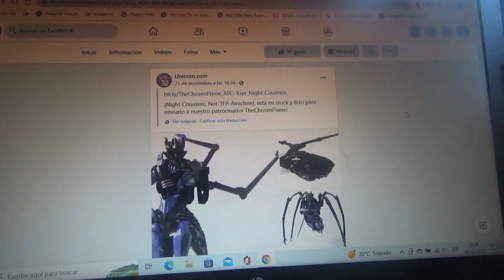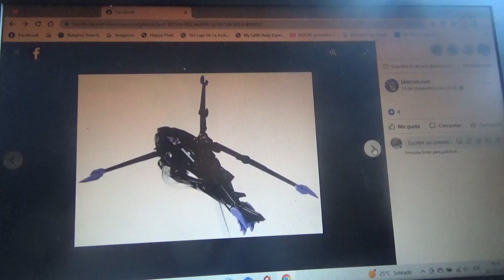1eras imágenes de Transformers APC Toys Night Countess(TF Prime Airachnid)